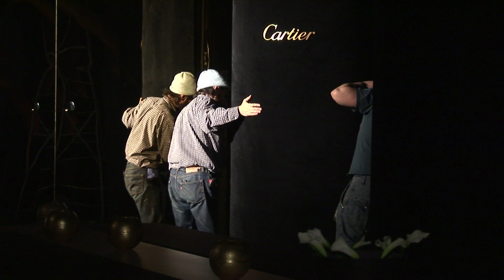CARTIER - Gala Dinner by FashionChannel